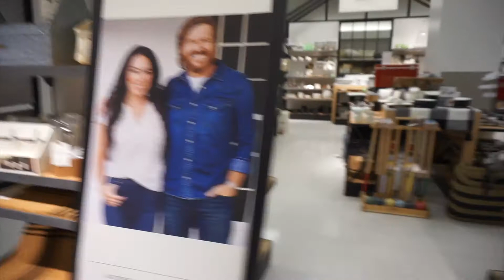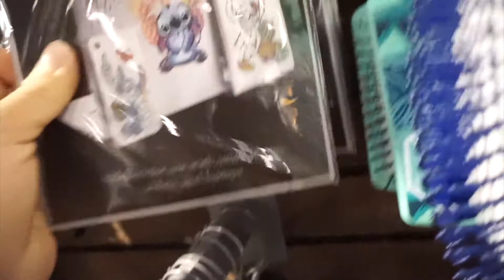Danger At Target|| Stitch Gets Interrupted| MarifersVlogs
Guys here to all the adventures with our kids lol